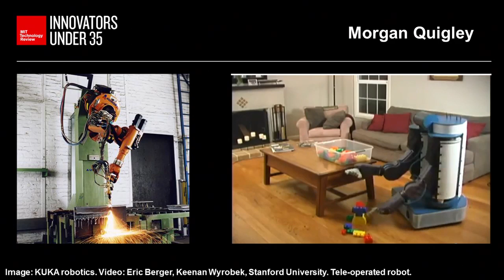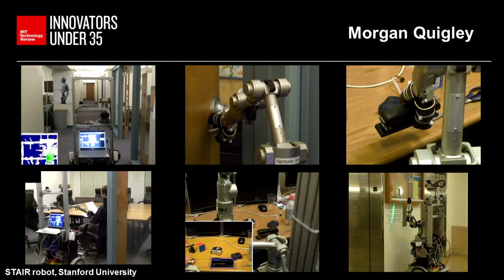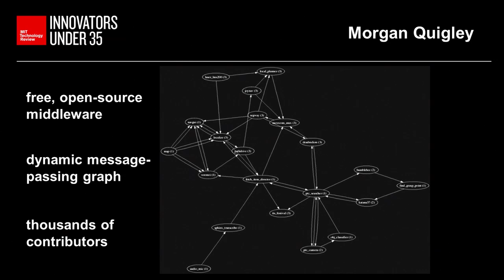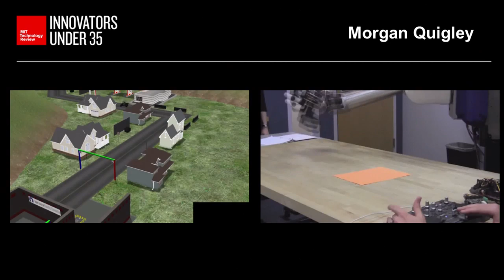Innovators Under 35: Morgan Quigley, Cofounder, Open Source Robotics Foundation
Open-source software is making it nearly as easy to program a robot as it is to write an app.